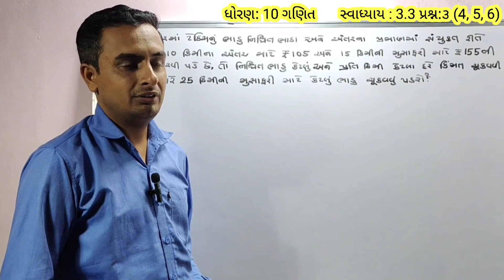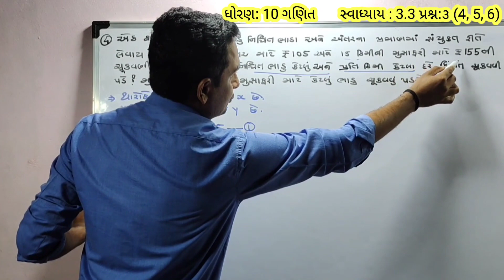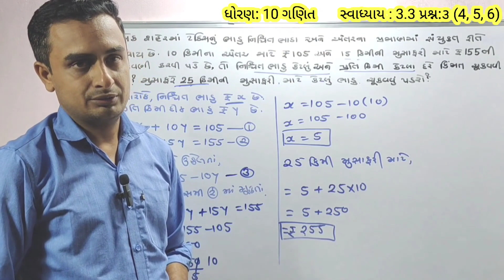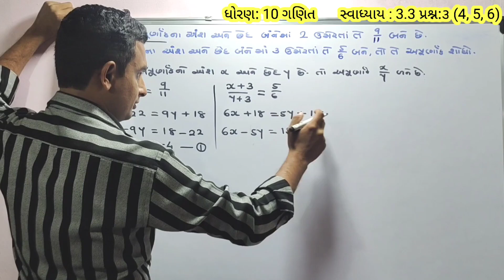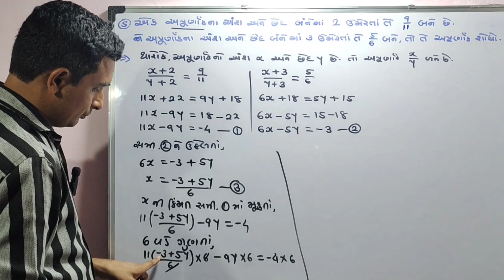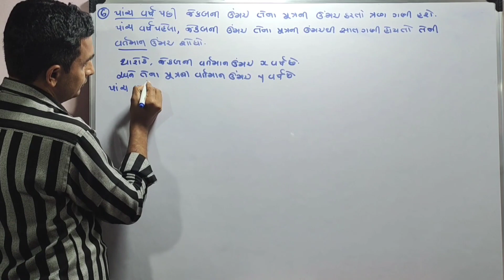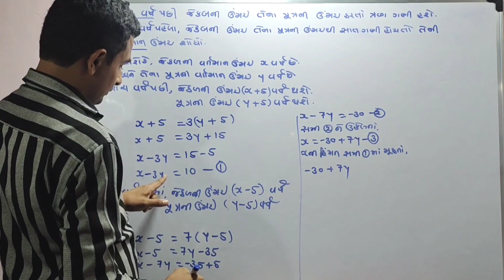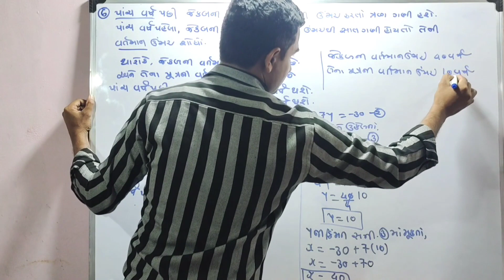std 10 ch.3 દ્વિચલ સુરેખ સમીકરણયુગ્મ સ્વાધ્યાય 3.3 q.3 / std 10 math chapter 3 /std 10 ch.3 Ex- 3.3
std 10 math chapter 3 ( દ્વિચલ સુરેખ સમીકરણયુગ્મ) Ex- 3.3 Q-1( 1,2,3 )in Gujarati
ધોરણ 10 ગણિત દ્વિચલ સુરેખ સમીકરણયુગ્મ
સ્વાધ્યાય.3.2
dhoran 10 ganit chapter 3 drichal surekh samikaranyugm swadhyay 3.2